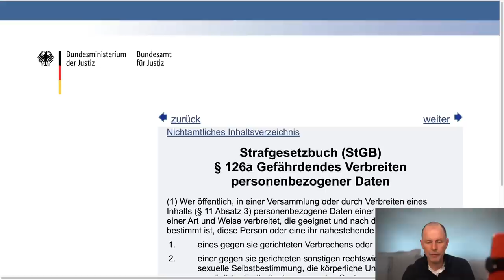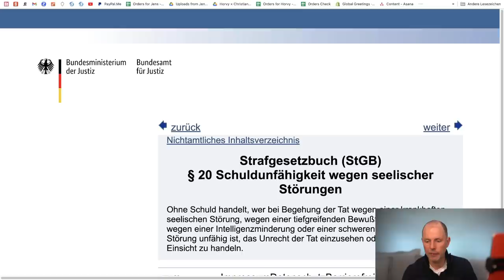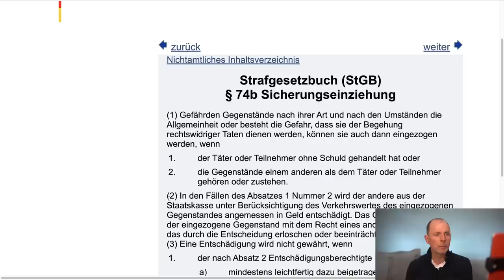"Reichsbürger" erteilt Tötungsbefehle: Jetzt muss er unbegrenzt in Psychiatrie | Christian Solmecke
Das Landgericht Oldenburg ordnete die Unterbringung eines Reichsbürgers in der Psychiatrie an.Doch der Mann, der sich für einen „Commander der Regierungsinstitution SHAEF“ hält, sah darin eine unangemessene Behandlung. Also zog er vor den Bundesgerichtshof, hatte aber mit seiner Klage keinen Erfolg.

Hotline: 0221 / 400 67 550